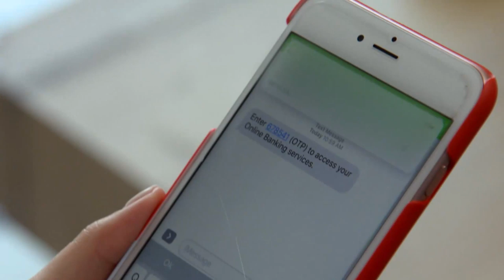Scam Alert - Gerald Singham, Chairman, NCPC